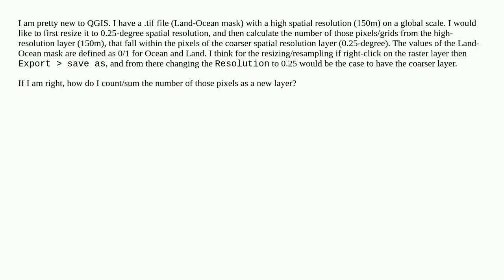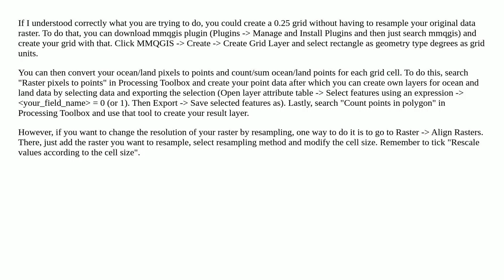Calculate the number of pixels from a raster layer, fall within pixels of another raster layer?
A special thanks goes out to the community

  spatial-statistics raster-calculator qgis